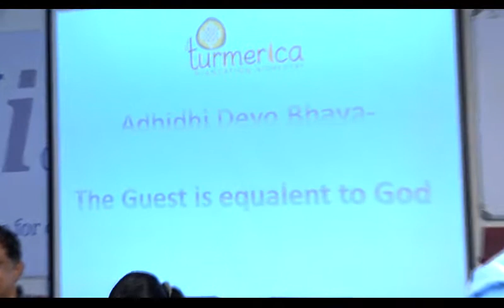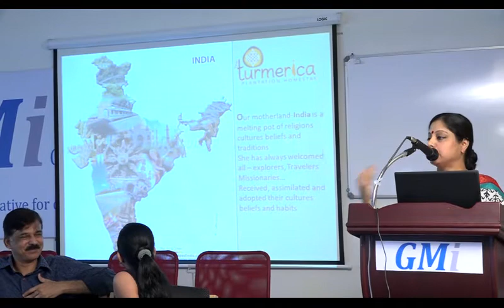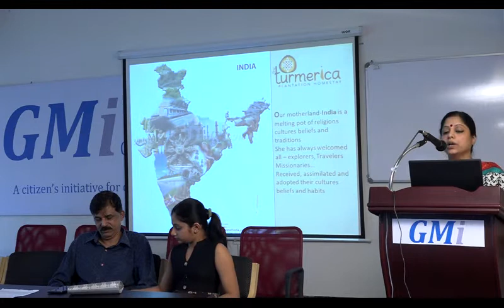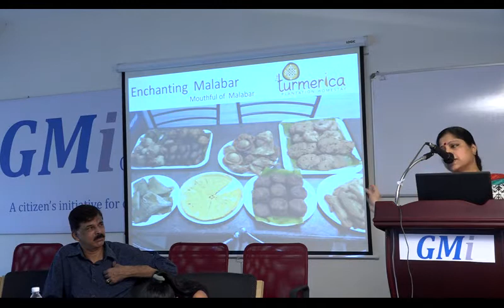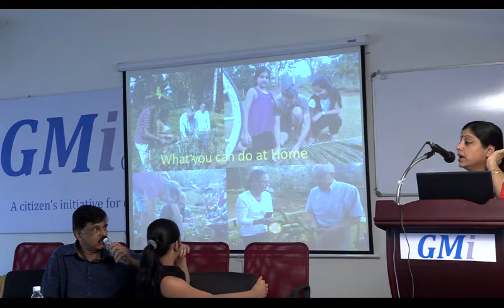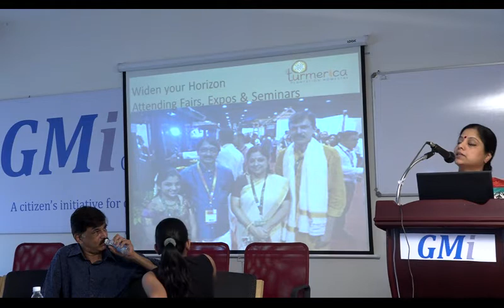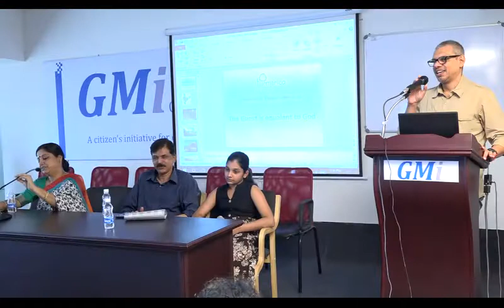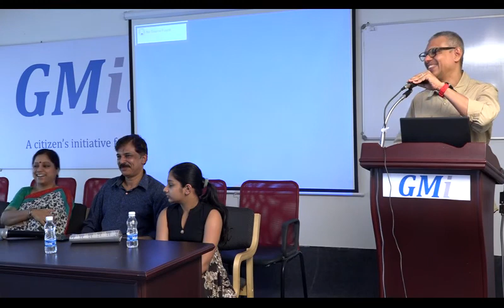GMi Home stay Training Program : Speaker: Ms.Ranjini Menon, Writer, Homestay Entrepreneur).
GMi Training Program for Setting up a Homestay, Technical Session 4, Homestay Success Stories : Ms.Ranjini Menon
(TV Director, Writer, Social Activist and Homestay Entrepreneur).
Home stay can become a big success and a major revenue earner for people who have spare rooms in their homes.With this objective GMi has organised a training program for aspiring home stay owners on 22nd July 2017 at GMi hall Kozhikode.